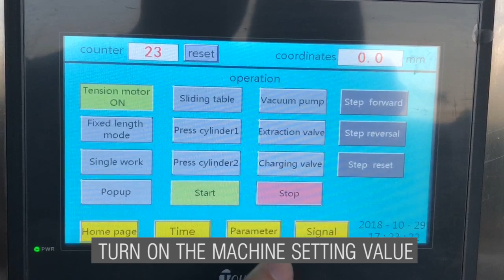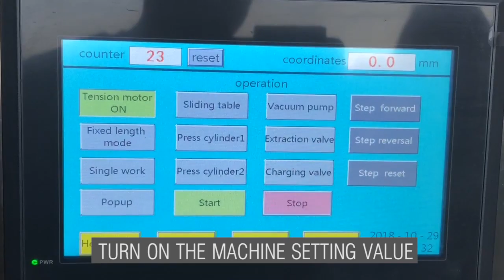One out two food modified atmosphere packaging machine, how to make food more fresh